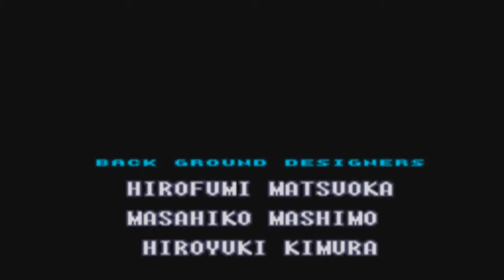Let's Play: Super Metroid Episode 27-Finale: Mortally Mowing Down Mother Brain With Moxie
We take down Mother Brain and make our escape.